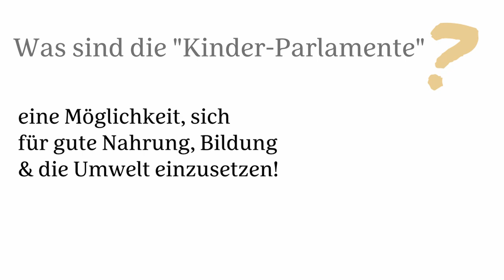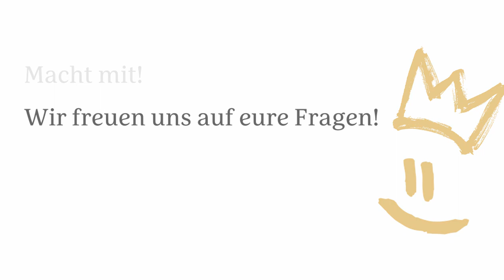Videodialog #1 - Vorstellung: Youth for Action aus Indien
Der Videodialog, bei dem Kinder fragen an unsere indischen Projektpartner/innen stellen können, startet mit einer Vorstellung einer der zwei Organisationen "Youth for Action"